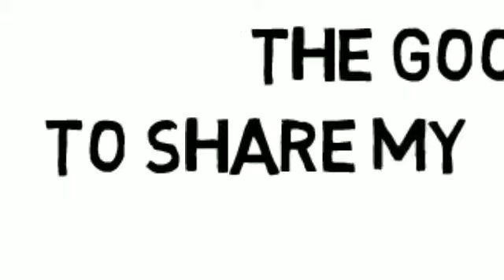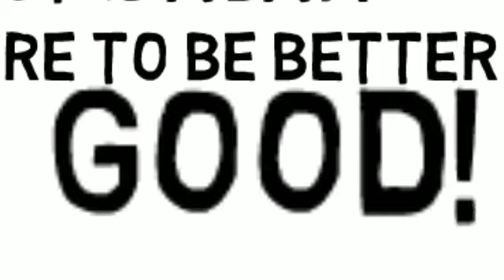Invite to more free training